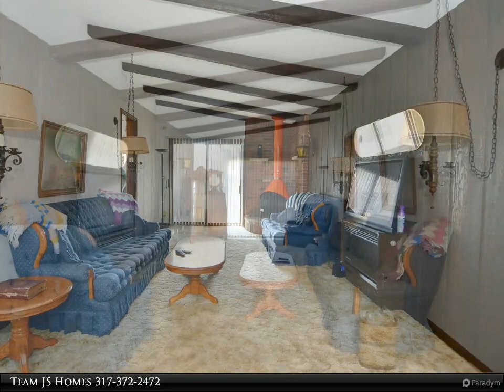Homes for Sale - 59 W White Street,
59 W White Street
46041

Welcome home... Updated kitchen with Amish-built cabinets, lazy susan, appliance garage, built-in hutch and seating area. Separate dining and office area. Master bedroom on main level with full bath and skylight. Another full bath on main floor as well. Family room has a corner gas fireplace and sliding doors on each end. Upstairs you'll find 2 bedrooms with built-in cabinetry and desks. Large walk-in attic space is perfect for storing the holiday decorations. Circular driveway offers plenty of parking space or use the 2 (yes that's right 2) garages. One garage with pull-thru bays. Access from alley as well. Enjoy the warming weather on the covered front porch or the trellised back patio. Truly a wonderful place to call home.

Presented By:
Team JS Homes, Carpenter Realtors